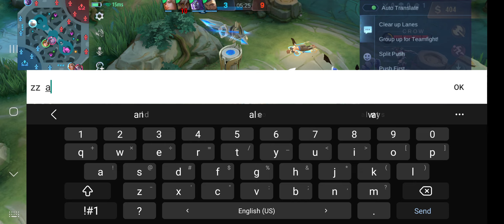Pro Feeding Vale. 😂 watch his death